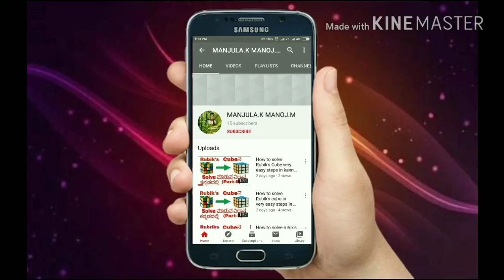ICC Announces Decade T-20 Players Team in Kannada/ಐಸಿಸಿ ಇಂದ ದಶಕದ ಟಿ-20 ತಂಡ ಪ್ರಕಟ